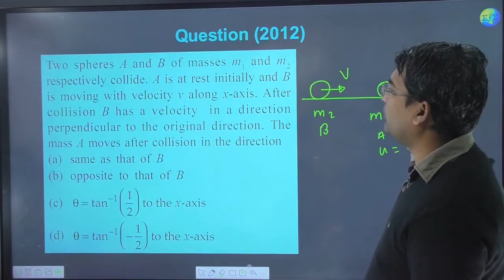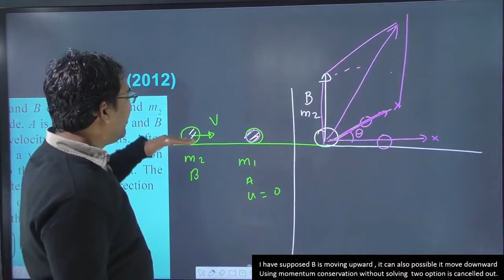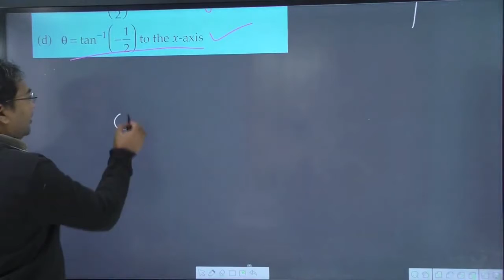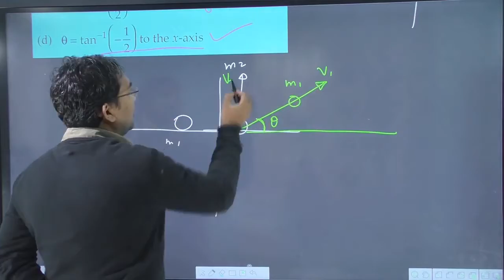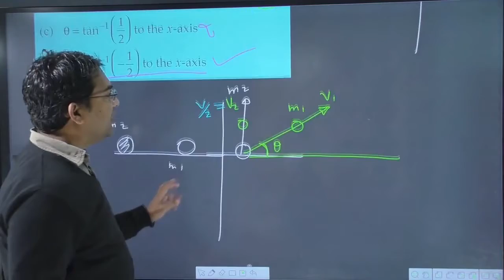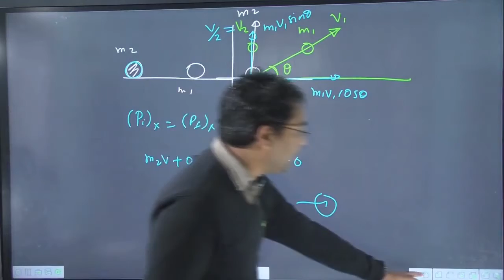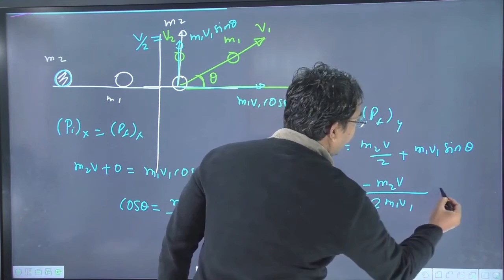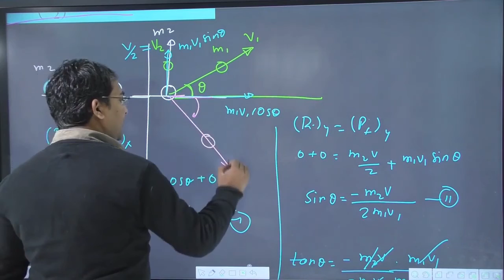Two spheres A and B of masses m1 and m2 respectively collide. A is at rest initially and B is moving